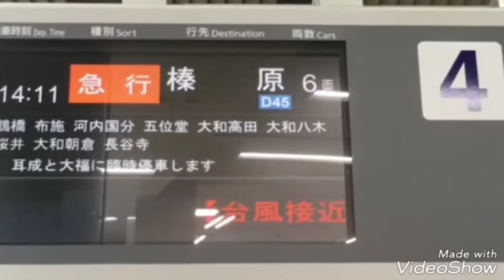大阪ループ 富吉所属車両 1233、1260、1434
急鳥羽→快急上本町→急榛原→準上本町→快急宇治山田→普鳥羽→急名古屋